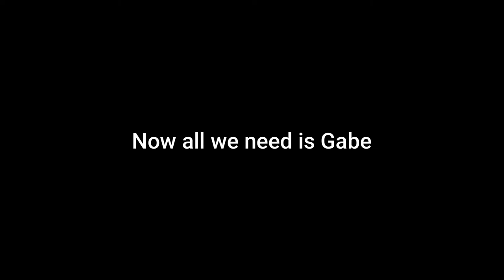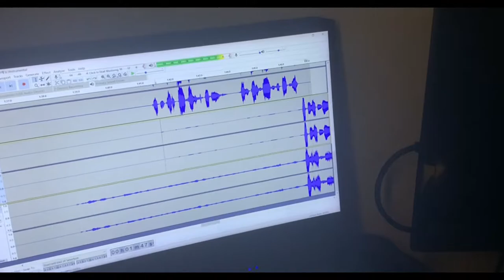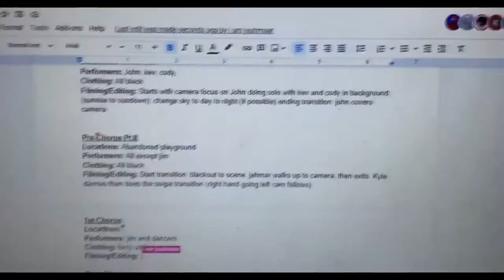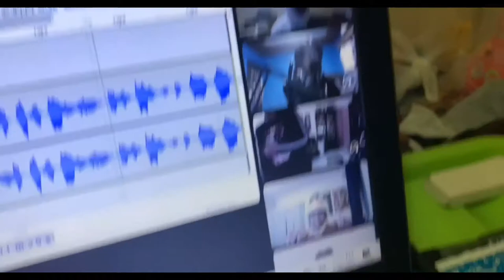The Dame Boiz "돼지메뉴 (Pig's Menu)" M/V MAKING FILM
In this video we show the making of our music video, Pig's Menu!

This video was based on the book of Animal farm by George Orwell and a parody of God's Menu from Stray Kids. This was made for our AP Literature class.

Video edited by John Medina

Gabriel Vitug
Abigail Palad
Althea Engman
Ehden Cortez
Shane Mendiola
Angelica Prado
Jurreca De Vera
Nevaeh Villegas
Kainoa Duenas